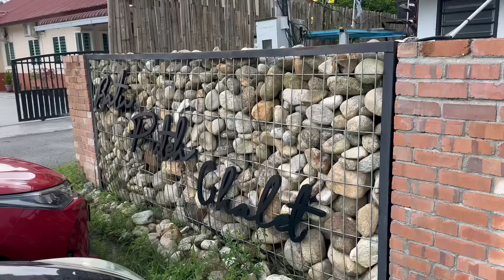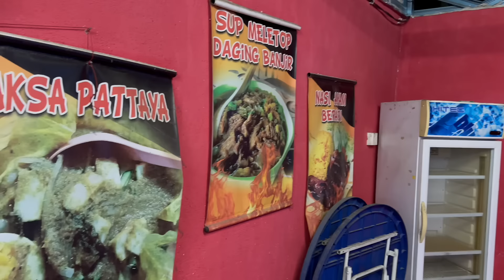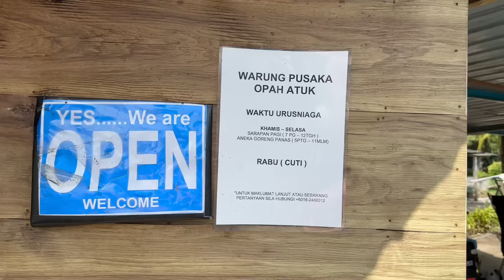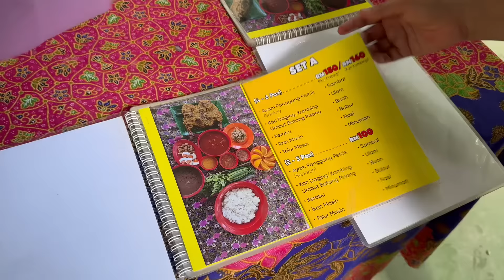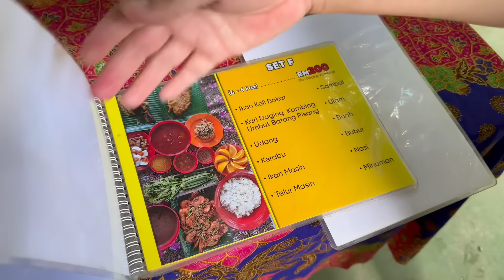BATU PUTEH Chalet, Kg Sahom, Perak | Bilik VIP 2 | FULL REVIEW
BATU PUTEH Chalet Sahom, Perak

Tarikh Check In : 17-18 Ogos 2024 (Weekend)
Jenis Bilik : Bilik VIP 2 (Family Room)
Check in: 3.00pm
Check out: 12.00pm

Harga : RM450 untuk 1 malam (Tidak termasuk makan pagi)
Book direct wasap di no ini 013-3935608 (Pack Don).
Dekat sini ada total 10 chalet.

Kemudahan yang disediakan ;
a) Swimming pool
b) Port lepak dan makan
c) Pantri (Boleh masak dan ada Coway)
d) BBQ Pit + Arang dan starter (RM50)
e) Pelampung (Rm10 utk 1 hari)
f) Sungai Sahom

Kedai Makan menarik yang berhampiran ;
a) Warung Merah Buyong (Mkn Malam) (100M)
b) La Cottage Cafe and Chalet (Mkn Tghari) (650M)
c) Warung Pusaka Opah Atok (Mkn Pagi) (7km)
d) D'Bunian (Mkn Pagi) (7km)

Semoga Video ni dapat memberi sedikit info dan manfaat dekat kome semua.
Insta Allah kita akan berjumpa lagi di next Video!!